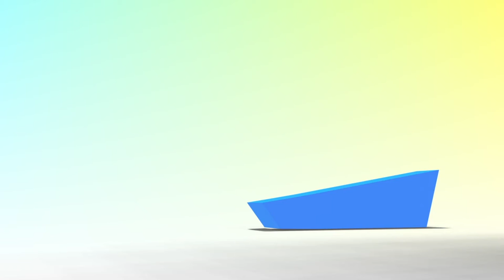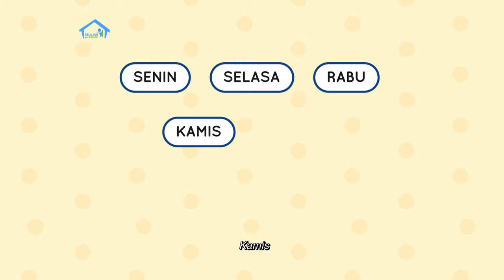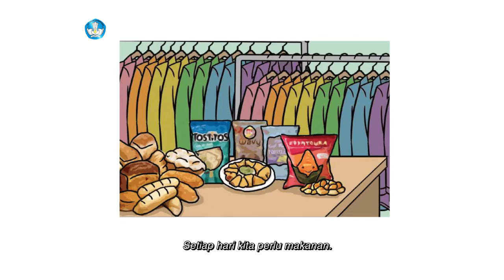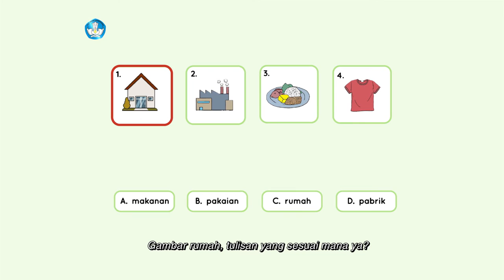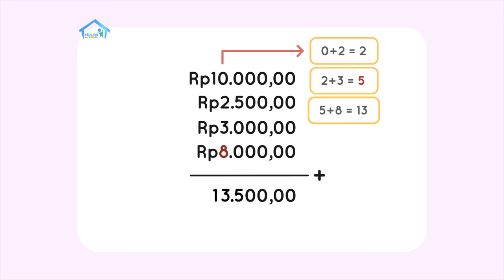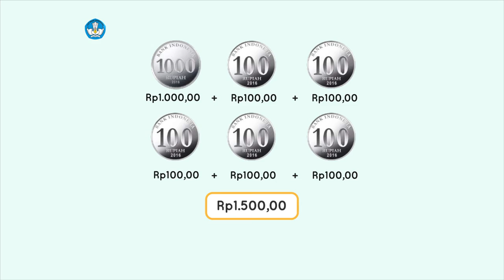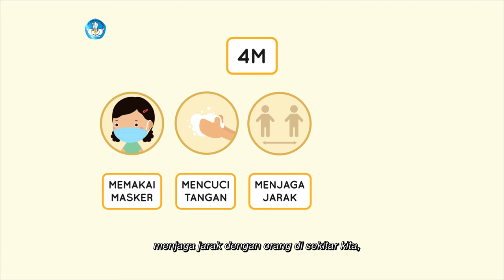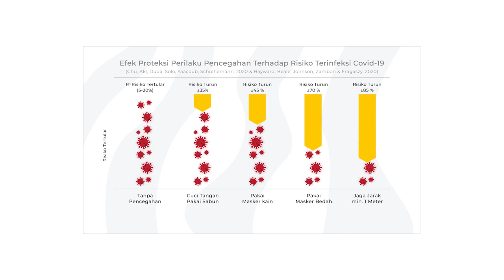BDR | SD Kelas I | Episode 64 - Produsen yang Ada di Sekitar Kita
Lisa sedang membuat bolu kukus bersama Ibu. Lisa menikmati kegiatan itu, dan merasa mereka juga bisa menjadi produsen kue. Sambil menunggu kue matang, Ibu menjemur pakaian. Apakah ada juga produsen pakaian? Apa yang dimaksud produsen? Mengapa mereka bisa tahu ukuran baju kita? Kemudian Lisa membantu Ibu menghitung jumlah uang yang dibelanjakan untuk membeli bahan-bahan untuk membuat pisang goreng. Selain itu juga menukarkan jumlah nominal uang logam sehingga jumlahnya sama dengan uang kertas.

Kunjungi portal Rumah Belajar di
Web: belajar.kemdikbud.go.id